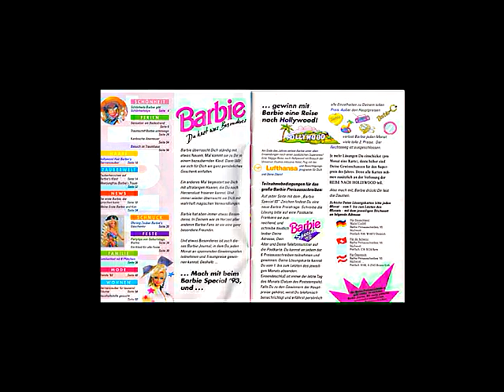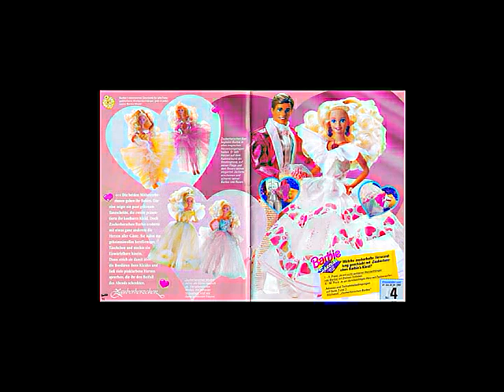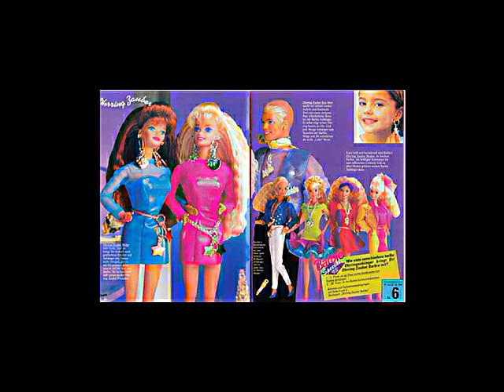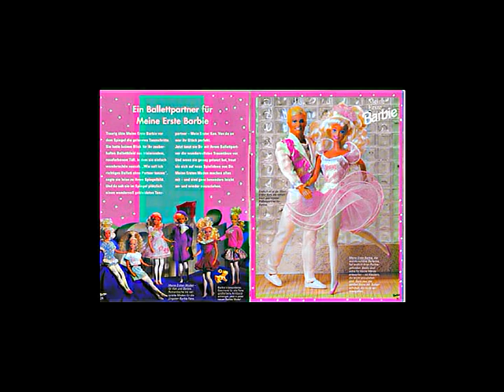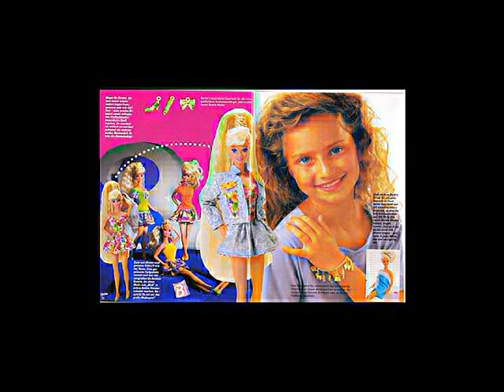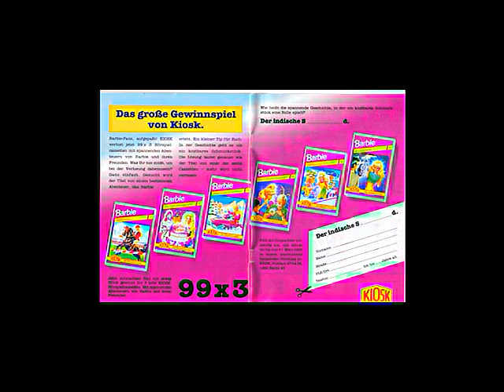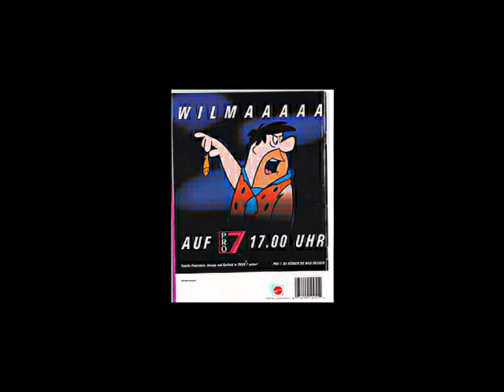Antique Barbie Journal 1993 for you | Have a look at the fashion & dolls | English version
barbiediy dollrepair dollresearch nostalgia childhoodtoys In this video you can see the full Barbie Journal from 1993. Busy B. scanned her German 1993 Journal for you. The Journal is something like a free catalogue for little girls available in any toy shop. It is published twice a year. You can have look how the Barbie world looked like in 1993. See what is fashionable in this year. The fashion is very colorful. Every Friday comes a new exciting video for you. Thanks.
You can see the pics on my facebook page in better quality

Little gift for you, a dress from the Barbie Fashion Designer 1995 for you

Hi and welcome to my Barbie Channel. I'm a real Barbie girl and as a long time collector. I'd like to show you different aspects like how to do repairs for Barbies produced from 1959 until the 1990s and how to become a good Barbie doc yourself. So you can use my experience to do the repairs yourself and save money by the fact that you don't need another person to repair them for you.
If you have any suggestions what to tape or a specific topic just let me know. I'm open for new ideas.